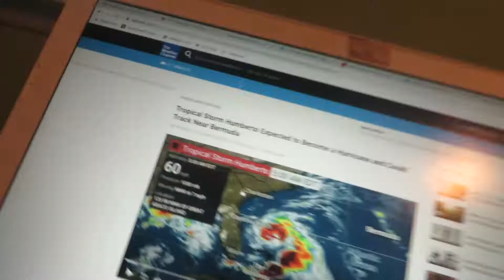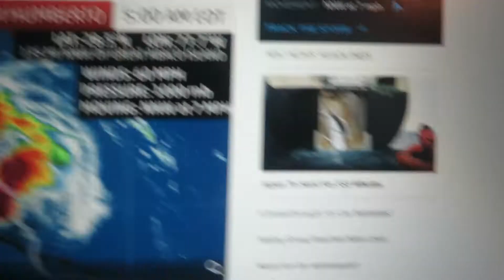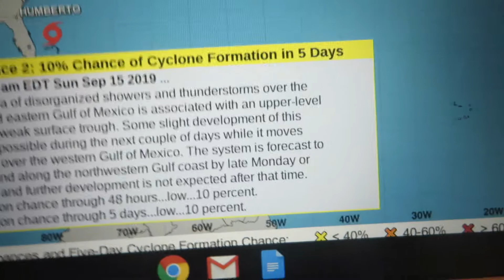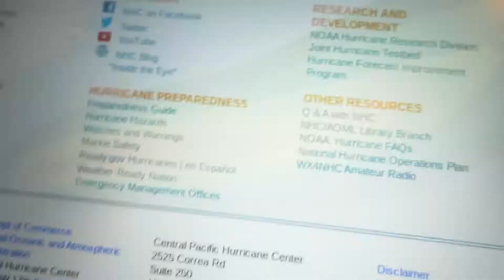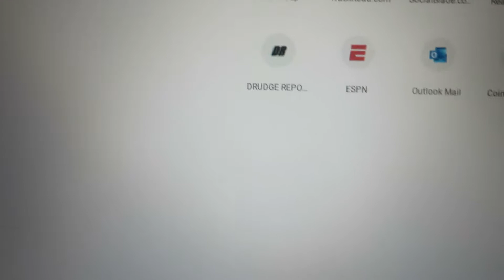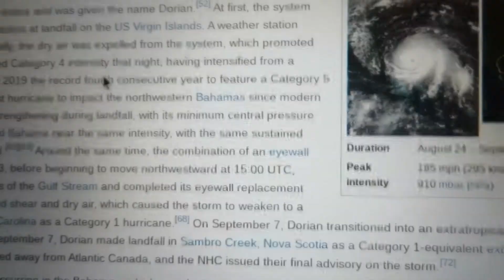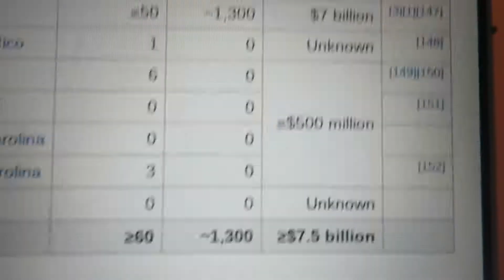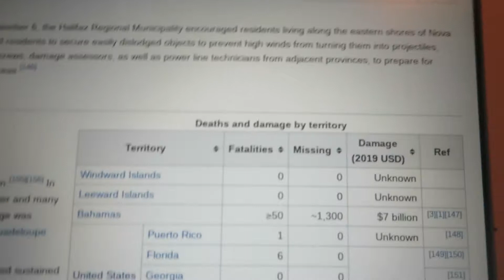(RWC)Tropical Storm Humberto [1]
Tropical Storm Humberto, is a TS storm.